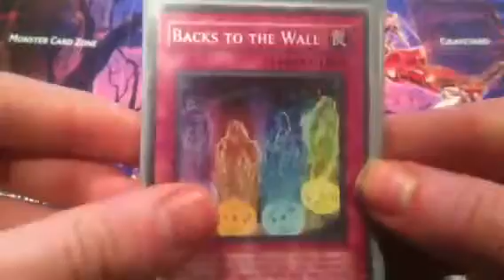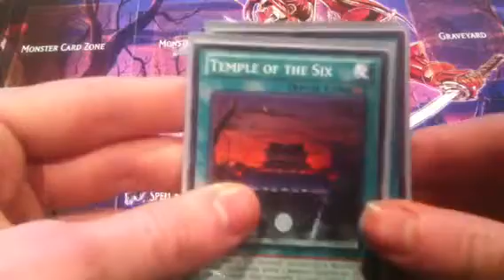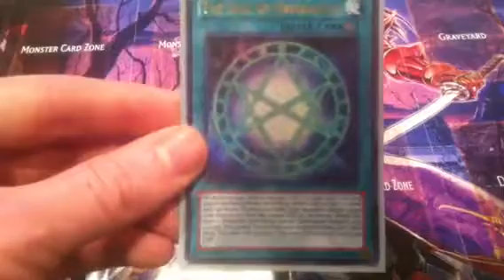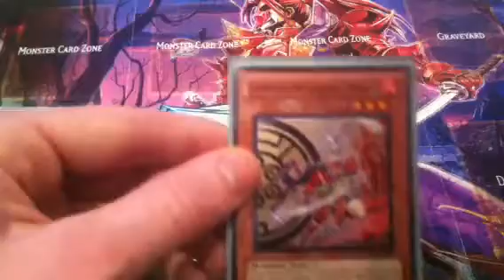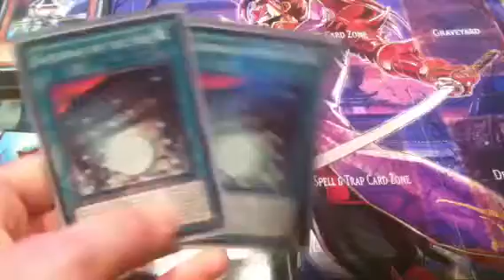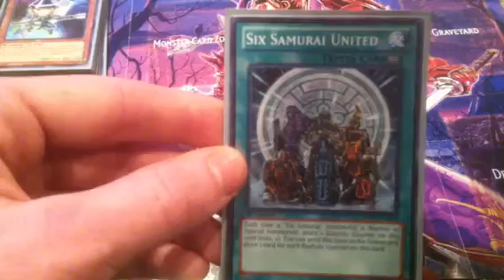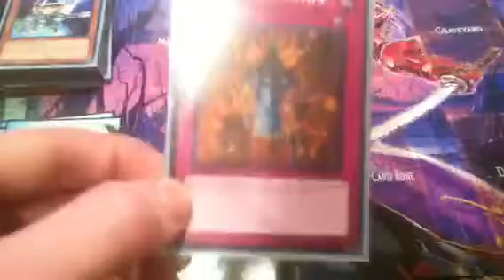Yu-Gi-Oh! Six Samurai Deck Profile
First build or edit, I should say of my Samurai deck. I'm overhauling the structure deck like crazy. If you have some of the cards I'm after, send me a PM and check out my trade binder to work something out.